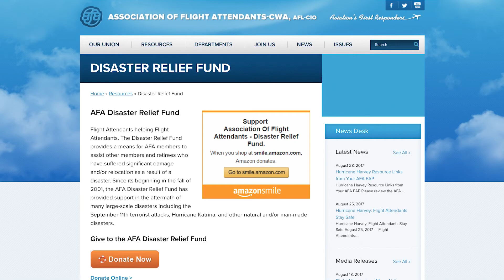DONATE NOW: AFA Disaster Relief Fund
The Association of Flight Attendants-CWA Disaster Relief Fund goes directly to Flight Attendants to support recovery in the wake of disaster.